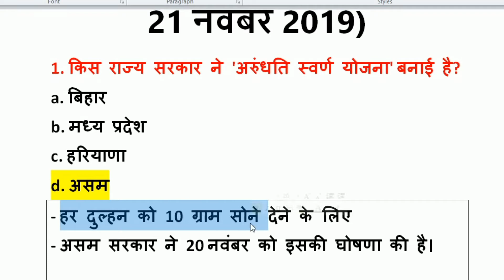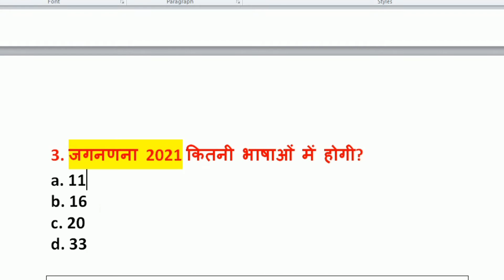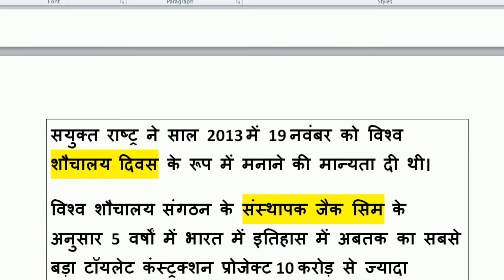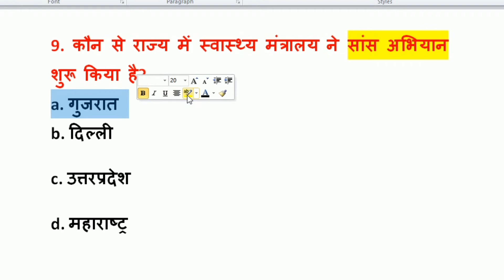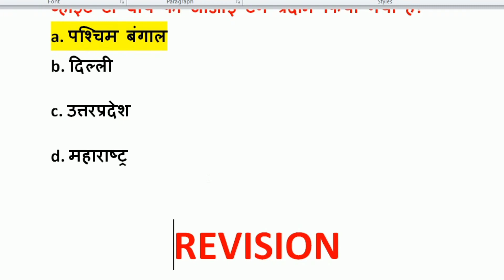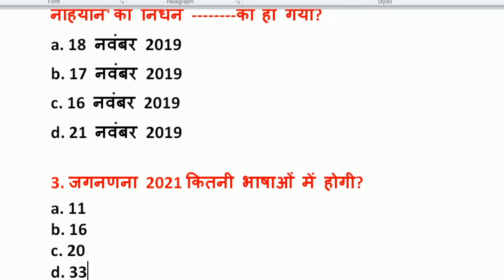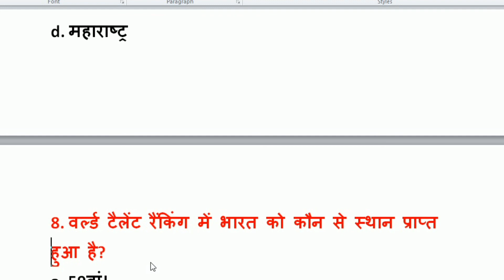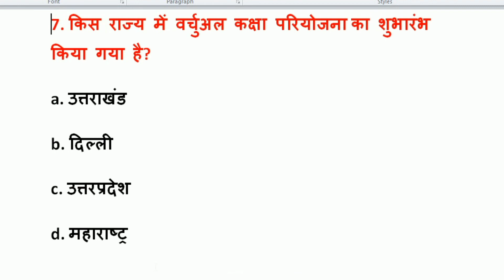21 November 2019 Current Affairs | Daily Current Affairs in Hindi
trending05 byKARANI currentaffairs21november2019 21 November 2019 Current Affairs | Current Affairs 21 November 2019| All Exams
Current Affairs, Daily Current Affairs Digest, Current Affairs Digest hindi, hindi current
current affairs, current affairs 2019, current affairs of 2019, gk update, gk update 2019, daily gk update, gk update 2019, quick gk update, general awareness
18 November 2019 Current Affairs | Daily Current Affairs in Hindi
Current affairs for railway 2019 exam
Very important current affairs 2019 uestions
Current affairs for ntpc 2019 exam
Current affairs for rrb ntpc exam
railway exam ke liye important current affairs k question
ntpc ke exam liye important current affairs k question
ssc mts exam ke liye important current affairs k question
upsc cgl ke liye important current affairs k question
Current affairs ke liye sabse achcha channel
Current affairs ke liye sabse achcha website
Current affairs ke liye sabse achcha book
Current affairs ke liye sabse achcha news paper
Current affairs ke liye sabse achcha app
Current affairs ke liye best news paper